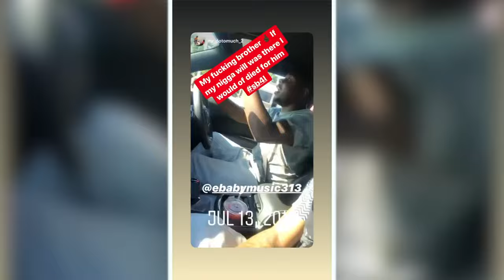E-Baby - Intro (Official Music Video) - Shot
E-Baby - Intro (Official Music Video)
Shot By @CarmelDonStudios
Detroit to Houston